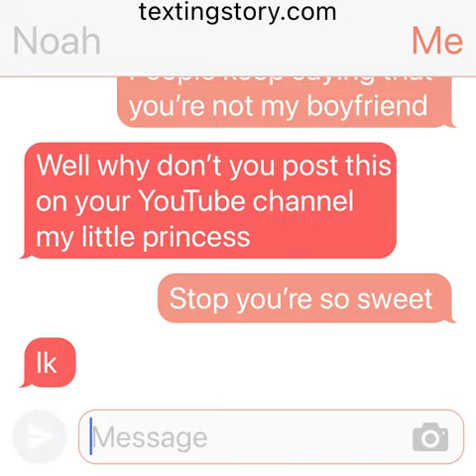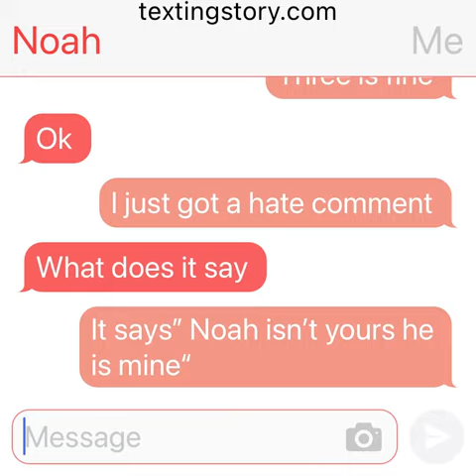For dark requested by her @Obviously_baylee ￼